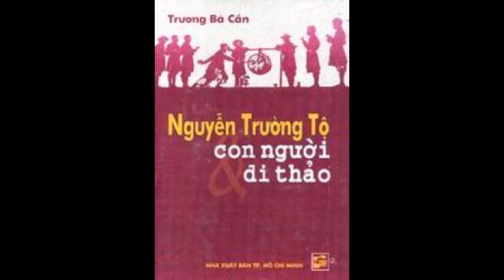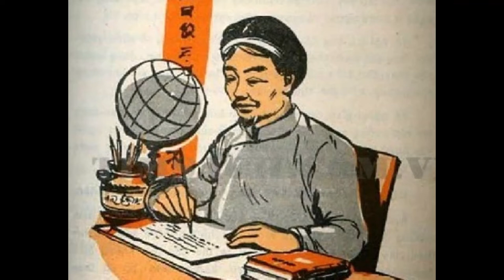NGUYỄN TRƯỜNG TỘ VỚI VIỆC MỞ TRƯỜNGKỶ THUẬT VÀ HỌC THỰC DỤNG.phần 4. HIỆP BÁ ĐẠO.